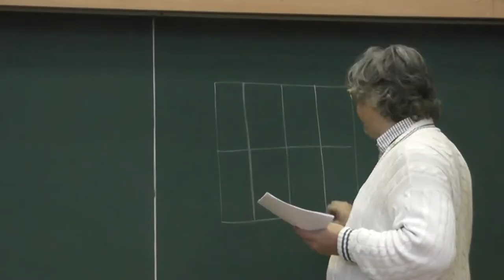98 Из квадрата со стороной 4 согните 12-угольник (условие)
Из квадрата со стороной 4 согните 12-угольник, если гнуть можно только по сторонам и диагоналям клеток.